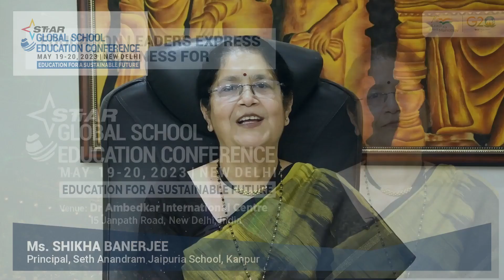Ms Shikha Banerjee, Principal, SAJS Kanpur-STTAR Global School Education Conference 2023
Education leaders are all geared up for the mega STTAR Global School Education Conference 2023.

Here's Ms. Shikha Banerjee, Principal, Seth Anandram Jaipuria School, Kanpur, expressing her excitement for the Biggest Educational Conference of 2023! ✨

Register as a delegate👨🏻‍💼👩🏻‍💼 or nominate yourself or your school for awards🏆 to get complete access to plenty of opportunities to learn and grow.